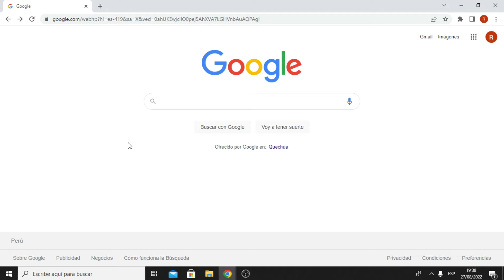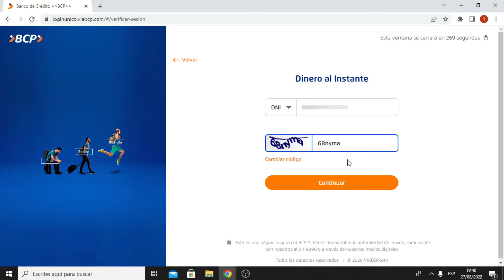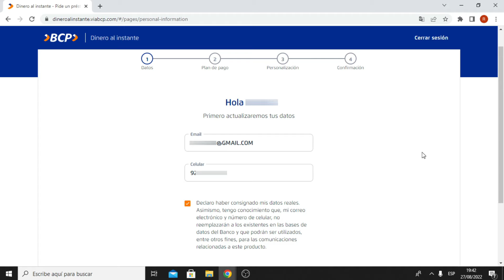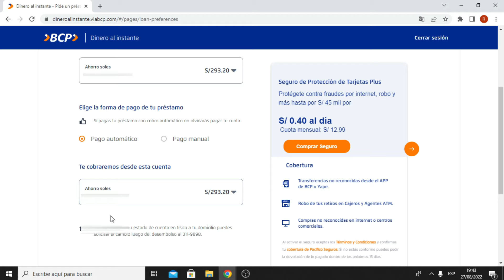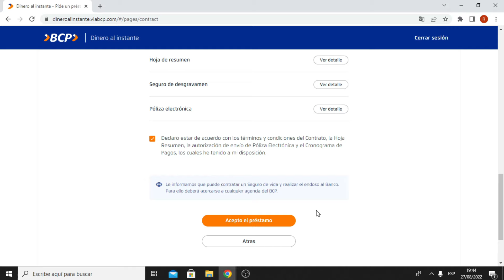Dinero al instante BCP | Pide tu préstamo y recíbelo, ¡Ahora mismo!, sin papeleos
Hoy te enseñare a obtener un prestamos al instante BCP, el dinero lo recibirás a tu cuenta en tan solo segundos.
Como pedir un préstamo BCP, fácil, rápido y seguro. ¡Sin papeleo!